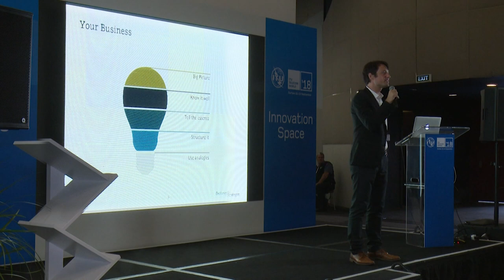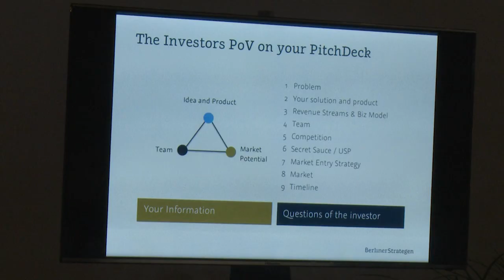ITU TELECOM WORLD 2018 Short Feature: SME MASTERCLASS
Short feature on the SME Masterclass held at ITU TELECOM WORLD 2018, Durban, South Africa as part of the event's SME Programme of activities.